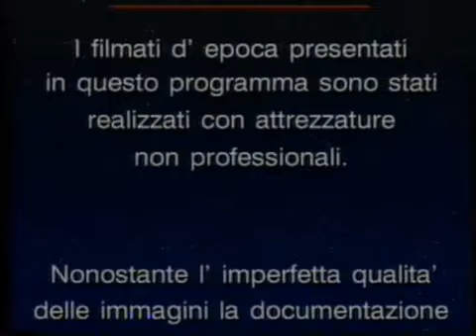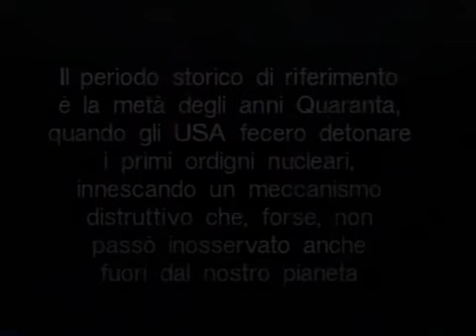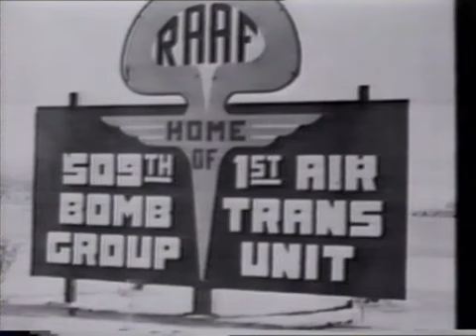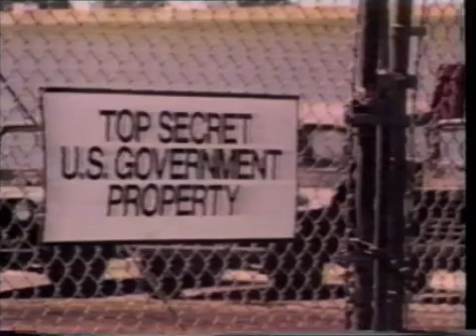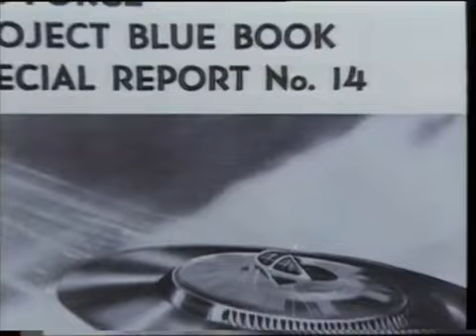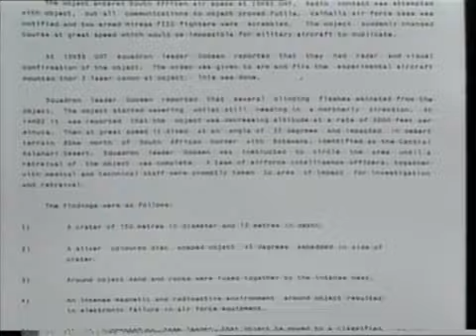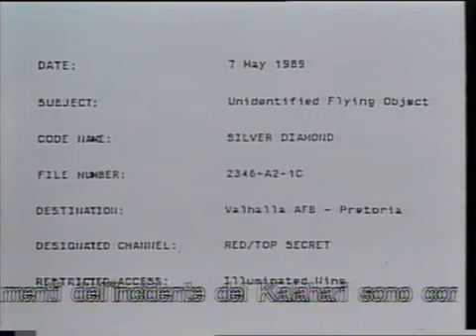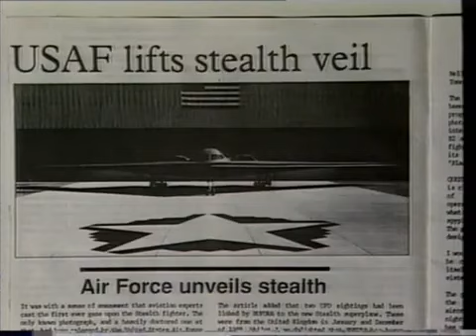UFO Dossier 14a Puntata Incidenti UFO